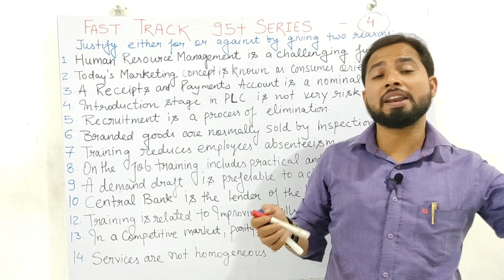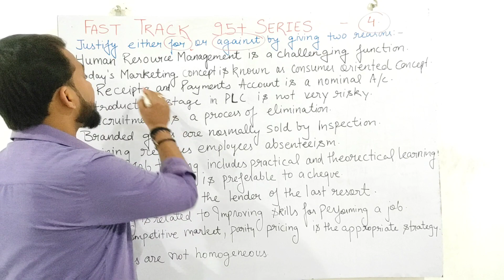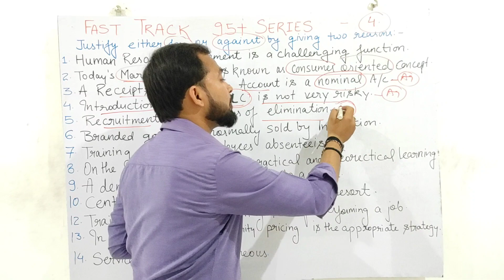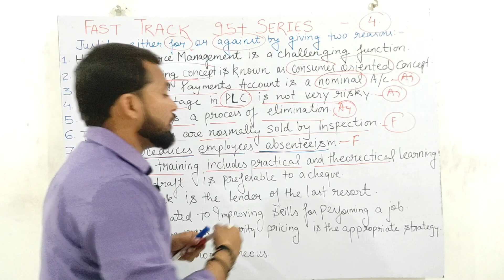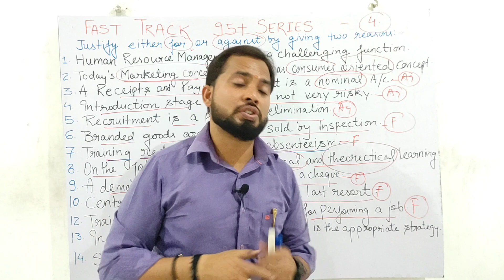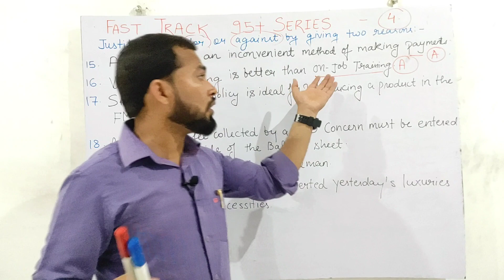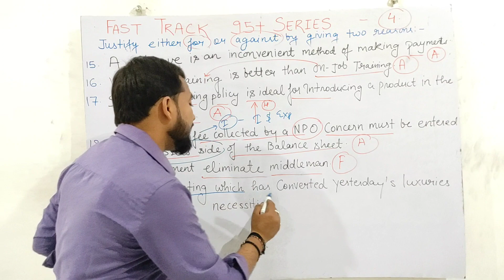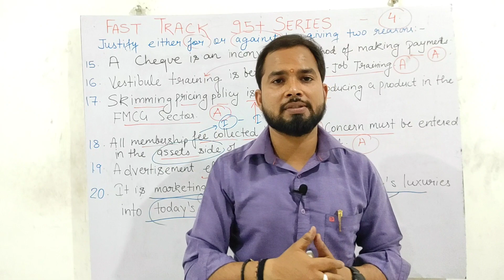Fast Track 95+ Series Questions no.4 कर लो Exam मुट्ठी में.Tips for Score Maximum@commercevision4980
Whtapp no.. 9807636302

I'm on Instagram as @piyush2846. Install the app to follow my photos and videos.